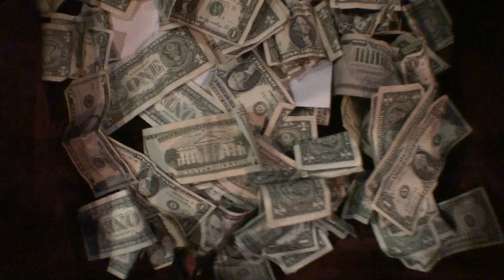asheville is evil